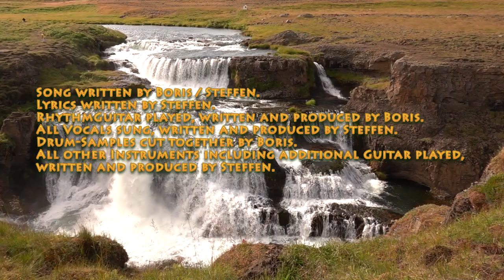Collaboration Boris & Steffen - Lazy River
Song written by Boris / Steffen.
Lyrics written by Steffen.
RhythmGuitar played, written and produced by Boris.
All Vocals sung, written and produced by Steffen.
Drum-Samples cut together by Boris.
All other Instruments including additional Guitar played, written and produced by Steffen.
Video by Boris (Iceland).
Copyright by Boris & Steffen.